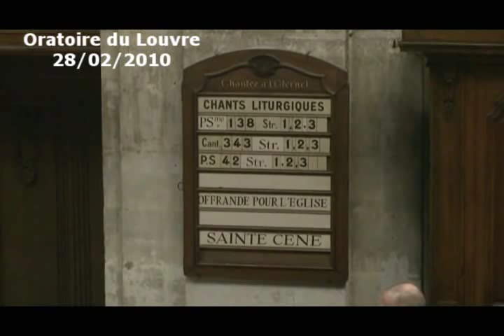« Va, et fais monter ton fils... » ( ligature, ou sacrifice d'Isaac )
sur ces textes bibliques : Genèse 22:1-18 ; Évangile selon Jean 15:9-17

La semaine dernière, le pasteur James Woody nous a invité à interpréter l'amour du prochain comme un regard qui considère l'autre comme supérieur à soi-même, et comme une espérance à ce que notre prochain puisse s'élever encore, et même puisse s'élever grâce à notre aide.

Il y a un texte essentiel dans la Bible qui parle de cette question, c'est celui racontant « le sacrifice d'Abraham ». Ce texte est essentiel à la fois pour les juifs, qui l'appellent « la ligature d'Isaac », pour les chrétiens qui y voient une préfiguration du salut offert en Jésus-Christ, et cette histoire est essentielle également pour les musulmans, même si c'est Ismaël qui aurait été ainsi presque sacrifié par Abraham. Ce texte est dur, choquant, même, mais il est très riche, mille fois interprété par les théologiens, les psychanalystes, les philosophes, les artistes... Et chacun est évidemment libre d'avoir sa propre interprétation. Bien des lectures sont possibles mais pour une personne touchée par la théologie et l'éthique proposées par Jésus-Christ, il y a des lectures qui ne devraient quand même pas être possibles.Abraham sacrifiant Isaac (Genèse 22), dessin d'Annie Vallotton

Ce texte propose une réponse à bien des questions essentielles.

    Comment aimer notre prochain, comment le regarder comme supérieur, comment l'élever ?
    Et puis, qu'est-ce que Dieu attend de nous ?
    Et enfin, comment est-ce que nous-mêmes pouvons progresser ?

Au début de ce texte, Abraham est la figure type d'une certaine réponse à ces trois questions, une réponse pas si étrange que cela, car elle peut être reconnue dans la façon de vivre et de penser de bien des personnes de toute religion, mais aussi de tout parti politique et de toute idéologie. Le cheminement d'Abraham nous propose d'évoluer vers un autre type de réponse.

Au début, Abraham entend, ou croit entendre cet appel : « Va, et offre ton fils en holocauste ». Comment peut-on imaginer que Dieu aurait demandé à Abraham une chose aussi insupportable que le meurtre de son fils ? Certains pensent que Dieu voulait faire passer un examen d'obéissance à Abraham. Personnellement je trouve que c'est impossible, parce que ce serait de la torture morale et même pour une bonne cause, c'est épouvantablement cruel. D'abord Dieu n'attend pas que notre foi soit assez grande pour nous bénir, mais en plus il n'a pas besoin de nous faire passer des épreuves pour savoir quels sont nos attachements et quelles sont nos forces.

Il me semble tout à fait impossible que Dieu ait demandé à Abraham d'offrir en holocauste son fils qu'il aime. Abraham s'est trompé. Peut-être que dans sa théologie, il fallait sacrifier une part de sa vie en ce monde pour avoir la bénédiction de Dieu. C'est un peu le pari de Pascal, et c'est ainsi que le comprend avec admiration et épouvante Kierkegard : Abraham accepte de sacrifier une part de ce qui est limité (une part de sa vie en ce monde) pour obtenir ce qui est infini. Mais dans cette saga d'Abraham cette logique n'a pas lieu d'être.